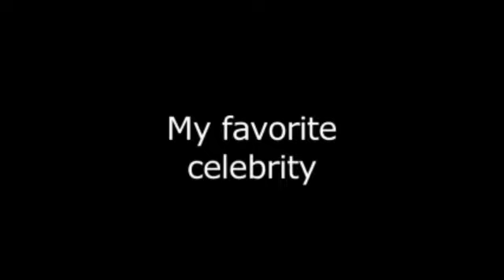Smartchoice Starter-U01 (Tiếng Anh giao tiếp ) - Lingue dạy tiếng Anh Hàn Hoa Nhật Pháp Đức Biên Hòa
Lingue: dạy tiếng Anh Hàn Hoa Nhật Pháp Đức Biên Hòa
Luyện giao tiếp tiếng Anh
Giáo trình Smartchoice Starter quốc tế